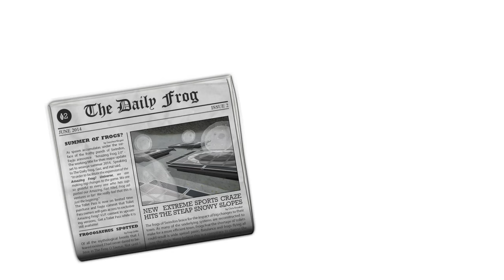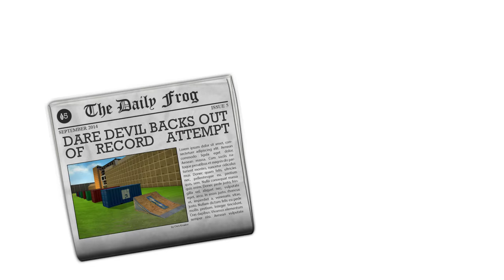Amazing Frog - E01 - JOB HUNTING! (Silly Role-play 1080p)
Let's play Amazing Frog! In this episode, young Mr. Froggy Marsh finally decides to get up off the sofa to visit the big city and get a job!

Amazing Frog? is a Hardcore Parkour open-world buffet of bonkers physics sandbox gameplay. Welcome to the town of Swindon, SwindonShire. Home to flatulent super hero, Amazing Frog!

Key features:

a 20Km Landscape
A whole bunch of vehicles
4 player split screen
Oculus VR support.
Pigging backs… and pigs
ridiculous ragdolls, trampolines, cannons and explosions
Weapons like crossbows lasers and machine-guns
Vicious Sharks
Swimmming ish and Boats in the ocean
Fully fitted Fart Gym
Underground Zombie Frogs in the Sewers
A Giant chessboard
A bunch of test rooms
and a whole lot of mystery...